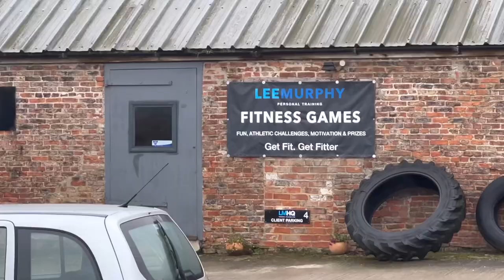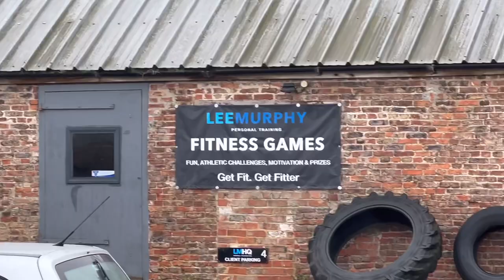Farmer Makes Own Vodka from Potatoes! Out in the Scania Beast!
glamping pods i visited today

this is where you can find the potatoe bodka 😀 drink responsibly 😀😀